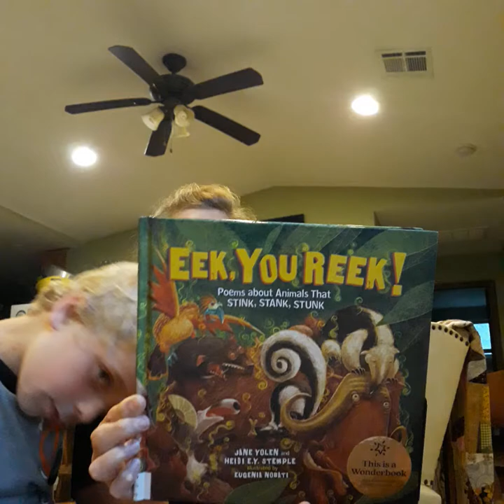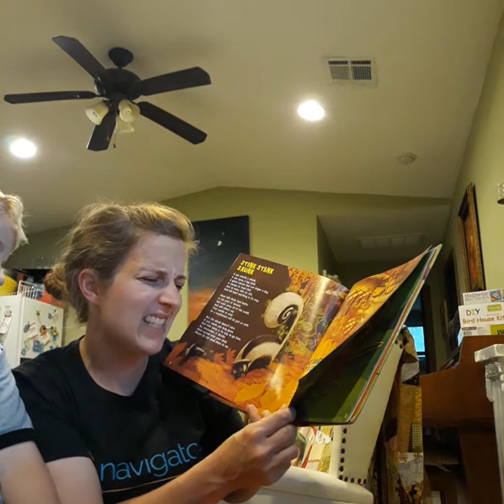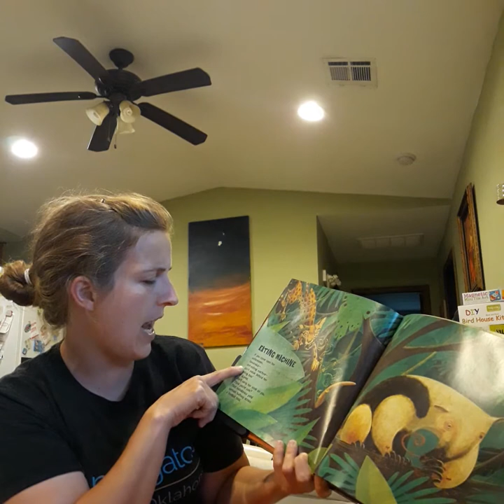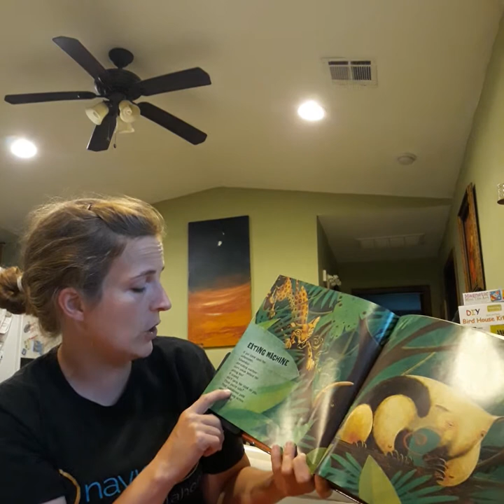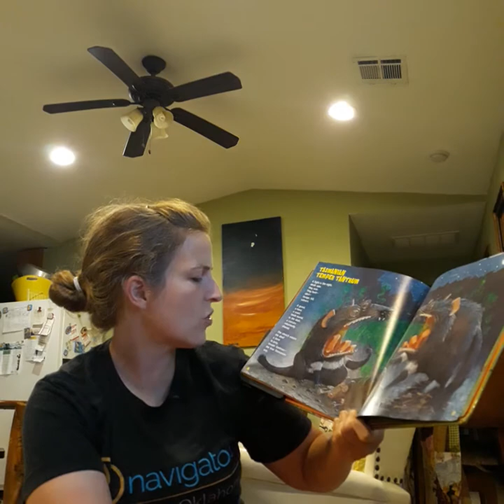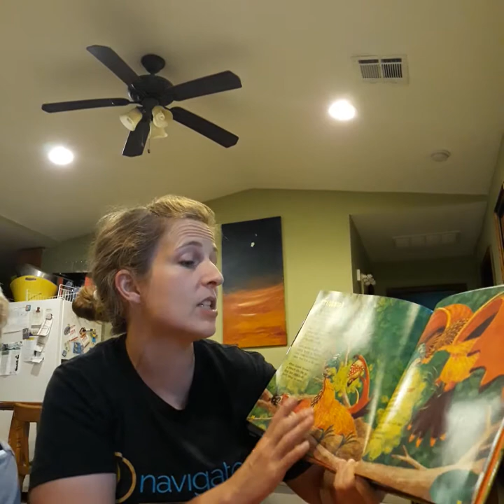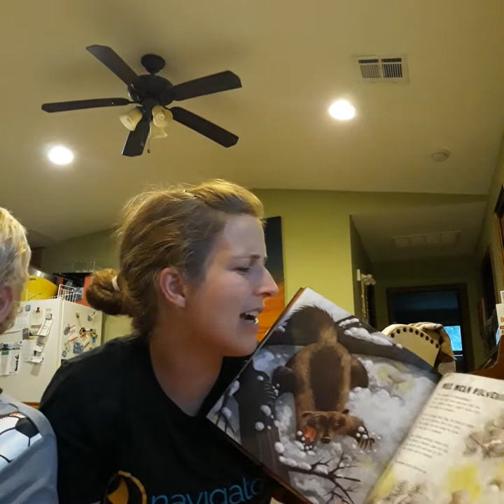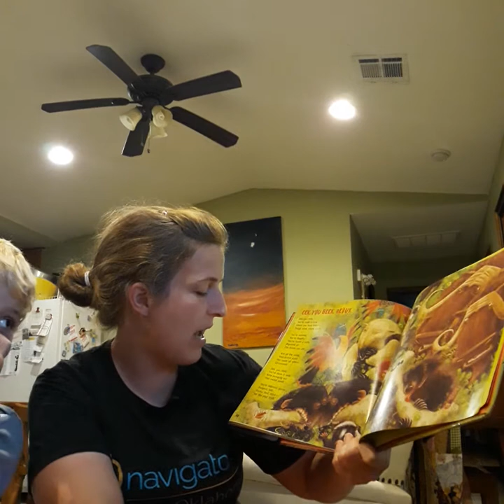EEK! You REEK! read by Megan Godwin